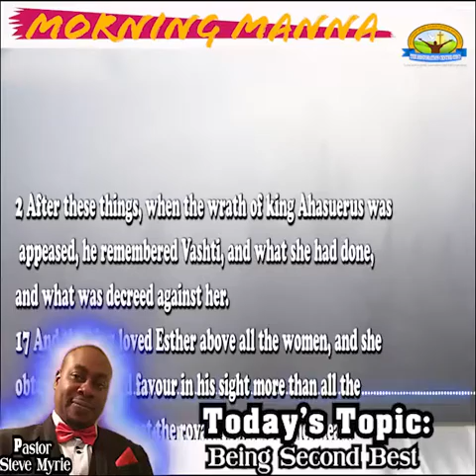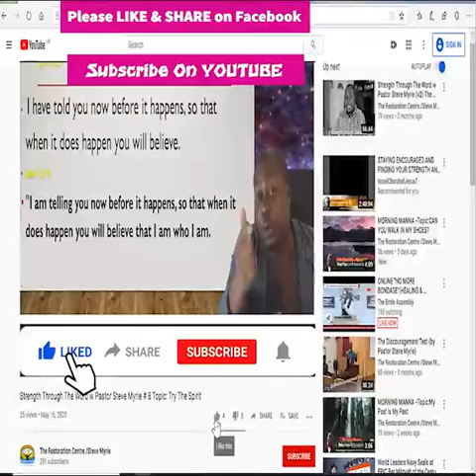MORNING MANNA -Topic: Being Second Best ©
MORNING MANNA
Topic:Being Second Best